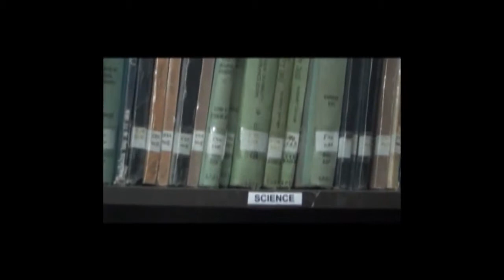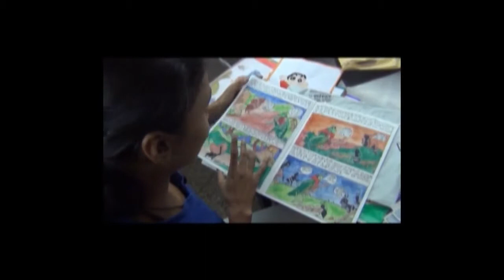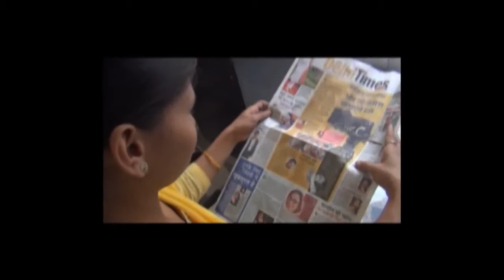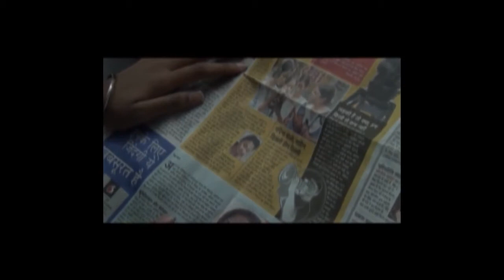Don't KILL my SKILLs - Garima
Short film  produced by youths of READ India Center for Education & Empowerment (Model Center) New Delhi.